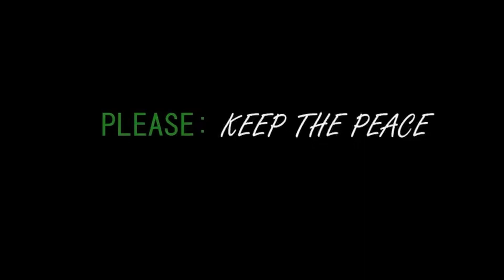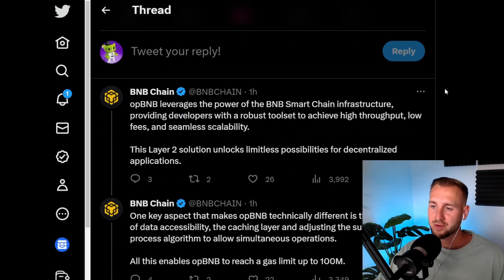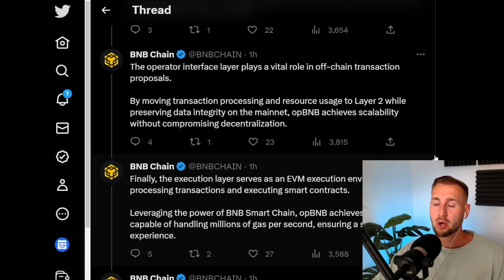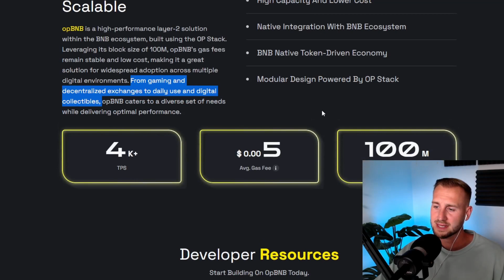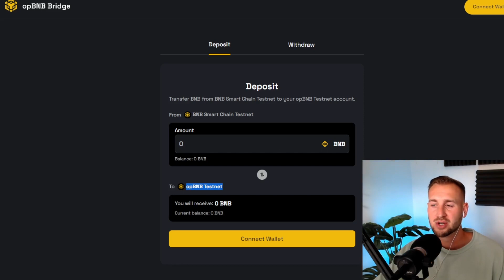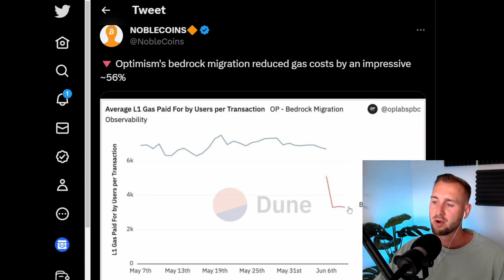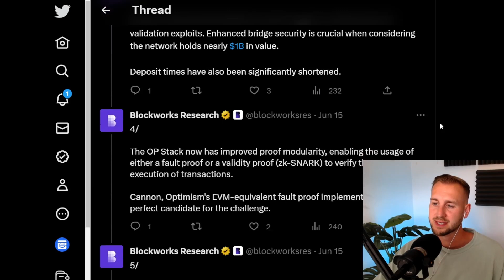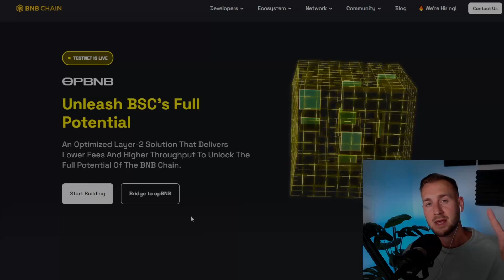BINANCE LAYER 2 ON OPTIMISM?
Today Binance Smart Chain has revealed an Optimism chain called opBNB.
It is currently in testnet and states performance of 4000 TPS and transaction costs of $0.005
Let's take a look at the reasons for this and what it means for both BNB and Optimism.

00:00 Devs Did Something
0:15 opBNB a New Chain for Binance!
1:28 Thread
3:33 BNB Chain on OP and Bridge
5:35 4 Chains Total
6:02 BNB or OP Coin
6:27 Optimism Bull Case